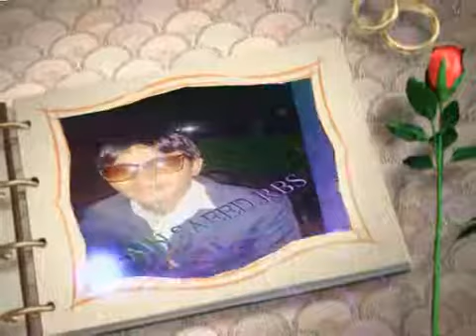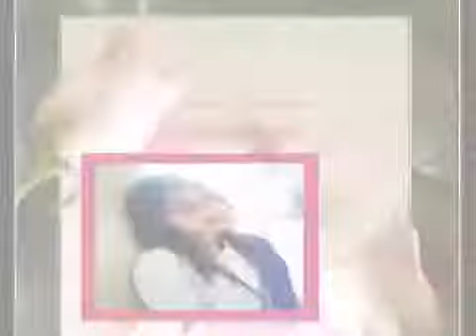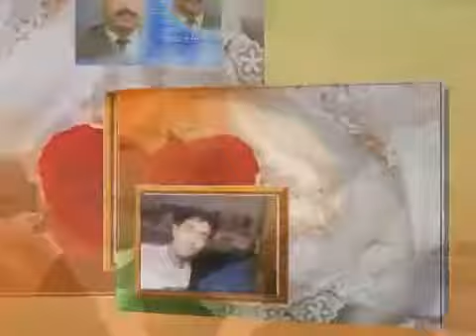Taaron Ko Mohabbat Amber Se..by saqlain saeed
SAQLAIN SAEED